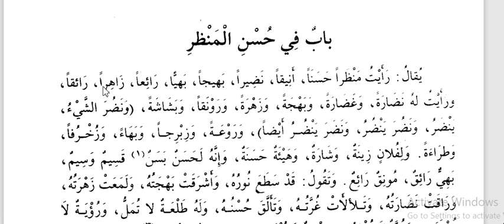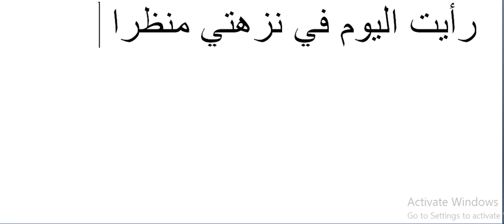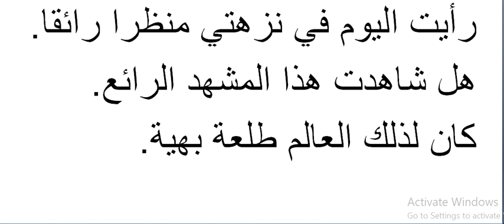Arabic language.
Asslamu Alaikum !

Hazrat!

Taqreer bayanat
Taqreer bayan
Taqreer vidio
Ilm ki fazilat aur hasil karne ka tariqa
Rasheed Rajasthani
Rasheed nadvi
Islahi bayan
Islahi bayanat
Motivational vidio
Abdur Rashid
Abdul Rashid
Rashid miftahi
Rasheed
Rashid
Tarbiyat
Darsequran
Dars e Quran
Darse hadees

Rasheed nadvi
Islahi bayan
Islahi bayanat
Motivational vidio
Abdur Rashid
Abdul Rashid
Rashid miftahi
Rasheed
Rashid
Tarbiyat
Darsequran
Dars e Quran
Darse hadees